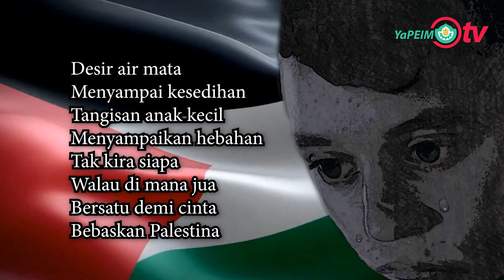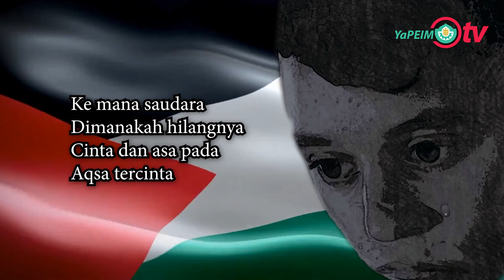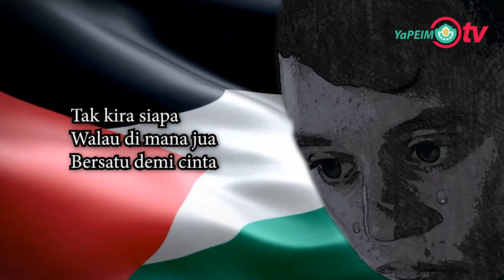Nasyid Vokal: Bebaskan Palestina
Nasyid tanpa muzik oleh Shoem Sairi "Bebaskan Palestina".